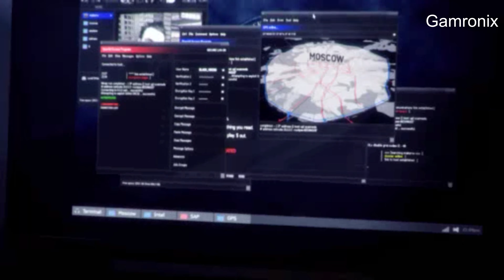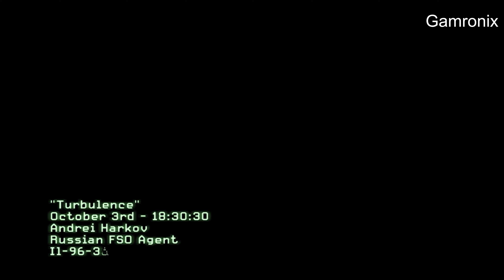Call of Duty Modern Warfare 3 | 4 mission ''Turbulence''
Call of Duty Modern Warfare 3 | 4 mission ''Turbulence' mw3 MW3 cod Played on PC in 2022